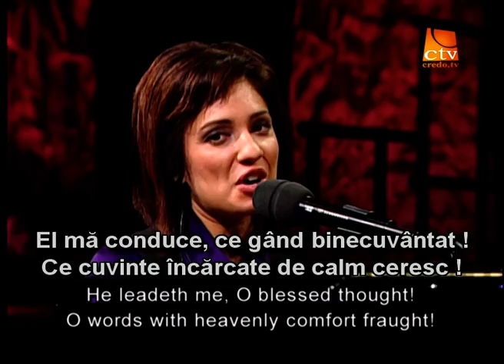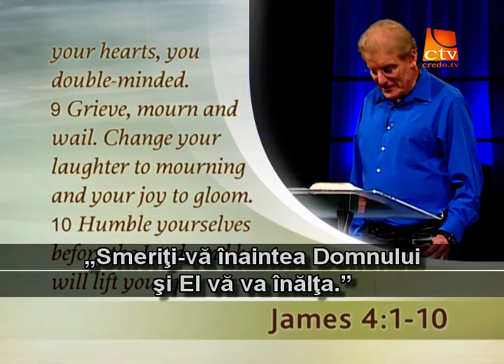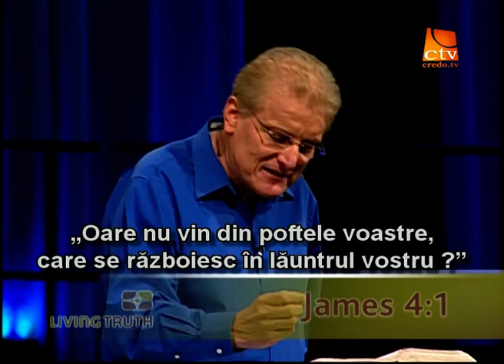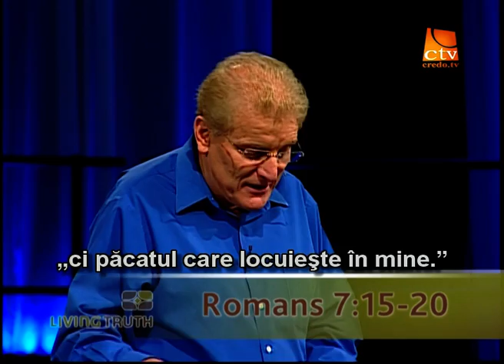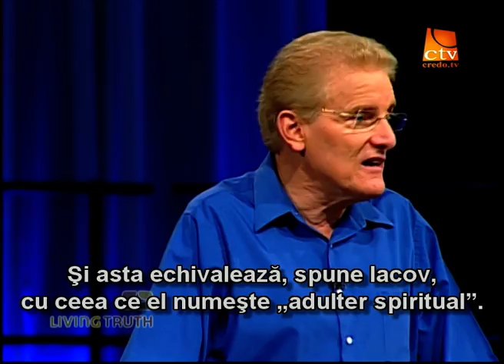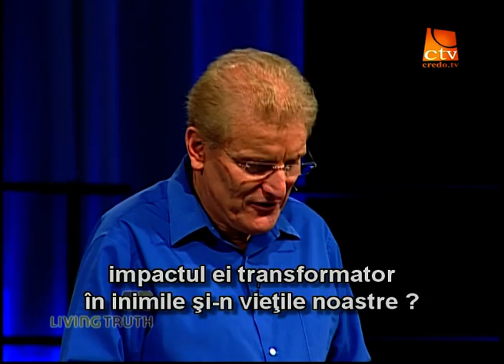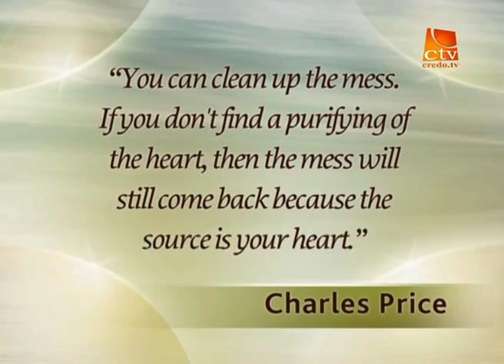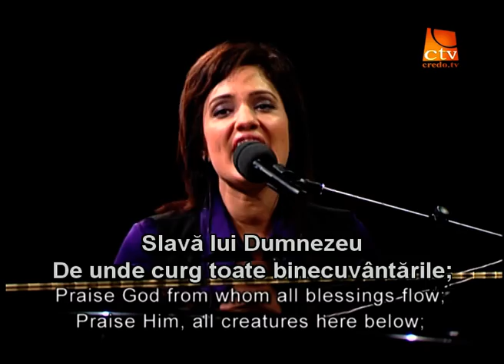119. Adevarul Viu - Ce sa faci cu bataliile din tine?